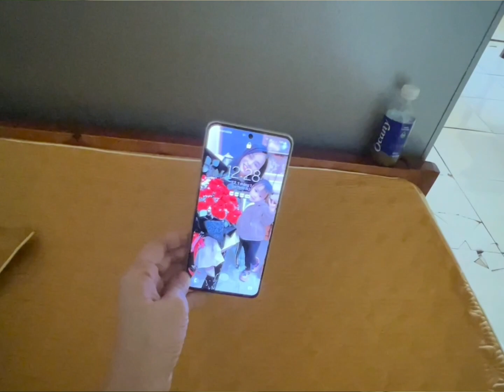Bất ngờ đột nhập phòng riêng của chồng và cái kết| Hòa đại K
Ẹ hèm. Hmm...
Đời sống vợ chồng là vấn đề khá nhạy cảm nhưng nhiều người vẫn muốn công khai với mạng xã hội vì họ đủ tự tin về mối quan hệ vợ chồng của mình. Hòa cũng không ngoại lên nhoa.

Nhân một ngày không mưa không gió mình nổi hứng đến khám xét phòng làm việc của chồng - một căn cứ địa đặc biệt. Thiệc là bất ngờ các bạn ạ.

Xem đến những giây cuối cùng của video để biết bất ngờ đó là gì nhé. Nhớ ngưng rồi zoom kỹ xem người mà chồng mình nằm cạnh là ai nhá.

Bạn hãy xem thêm các danh sách video cần thiết cho bạn và comment những điều bạn đồng tình hoặc tranh luận nhé: